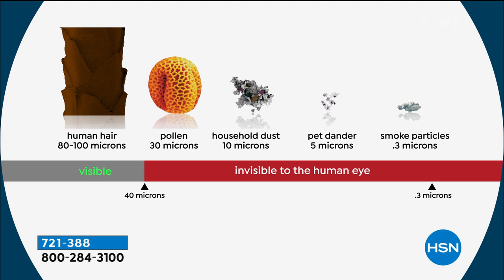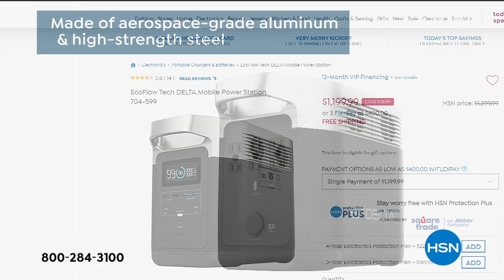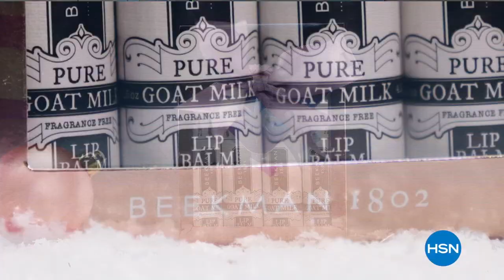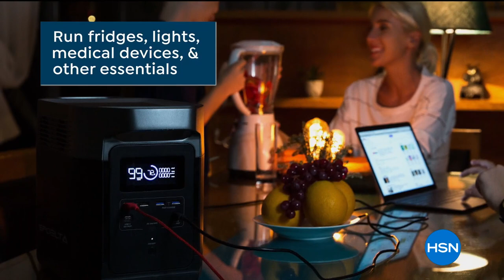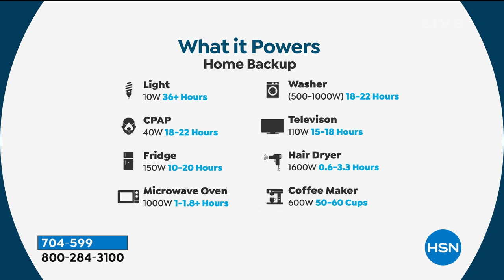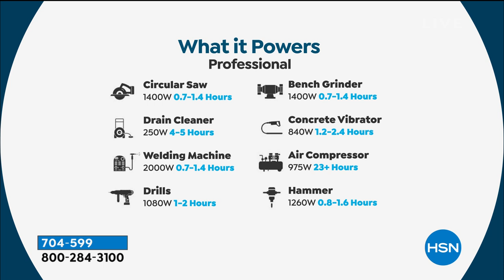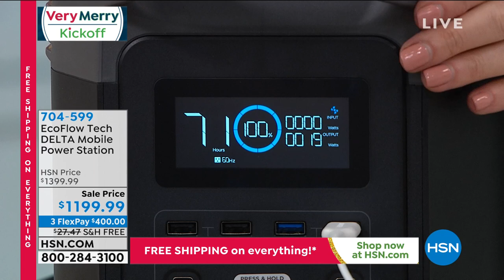HSN | Very Merry Kickoff Event with Shannon Fox 10.16.2020 - 11 AM